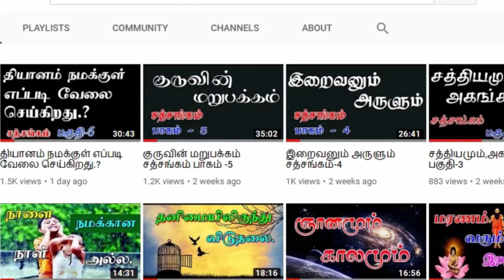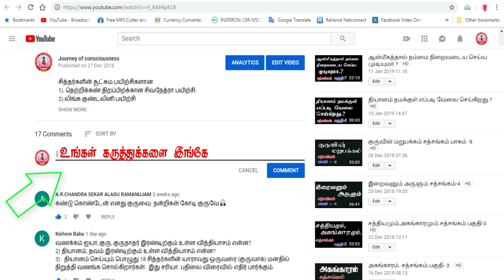(521)-ஒளி தேகம் பெறுவது இக்காலத்தில் சாத்தியமா.?சத்சங்கம் -சென்னை -15-05-2022